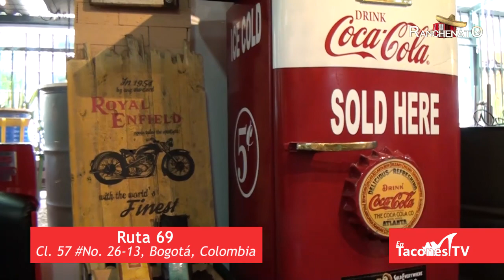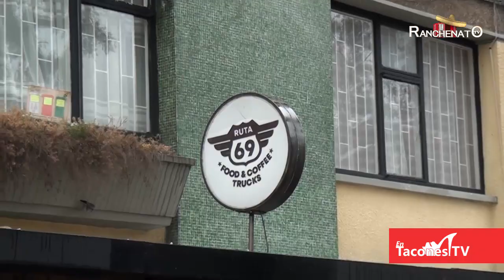Lugares para conocer: Ruta 69